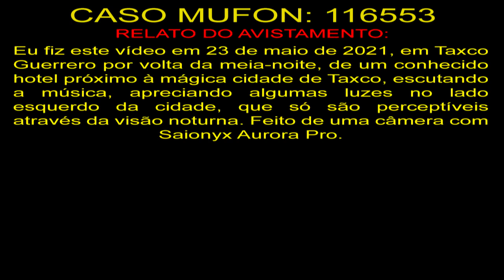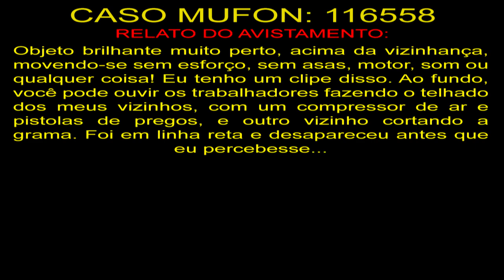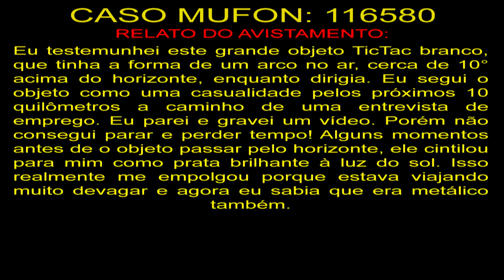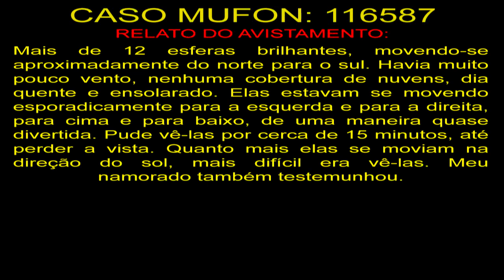OVNIs Avistados em Câmera Noturna em Taxco Guerrero, México UFOs Spotted on Night Camera in Mexico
116553
Eu fiz este vídeo em 23 de maio de 2021, em Taxco Guerrero por volta da meia-noite, de um conhecido hotel próximo à mágica cidade de Taxco, escutando a música, apreciando algumas luzes no lado esquerdo da cidade, que só são perceptíveis através da visão noturna. Feito de uma câmera com Saionyx Aurora Pro.

116558
Objeto brilhante muito perto, acima da vizinhança, movendo-se sem esforço, sem asas, motor, som ou qualquer coisa! Eu tenho um clipe disso. Ao fundo, você pode ouvir os trabalhadores fazendo o telhado dos meus vizinhos, com um compressor de ar e pistolas de pregos, e outro vizinho cortando a grama. Foi em linha reta e desapareceu antes que eu percebesse...

116580
Eu testemunhei este grande objeto TicTac branco, que tinha a forma de um arco no ar, cerca de 10° acima do horizonte, enquanto dirigia. Eu segui o objeto como uma casualidade pelos próximos 10 quilômetros a caminho de uma entrevista de emprego. Eu parei e gravei um vídeo. Porém não consegui parar e perder tempo! Alguns momentos antes de o objeto passar pelo horizonte, ele cintilou para mim como prata brilhante à luz do sol. Isso realmente me empolgou porque estava viajando muito devagar e agora eu sabia que era metálico também.

116587
Mais de 12 esferas brilhantes, movendo-se aproximadamente do norte para o sul. Havia muito pouco vento, nenhuma cobertura de nuvens, dia quente e ensolarado. Elas estavam se movendo esporadicamente para a esquerda e para a direita, para cima e para baixo, de uma maneira quase divertida. Pude vê-las por cerca de 15 minutos, até perder a vista. Quanto mais elas se moviam na direção do sol, mais difícil era vê-las. Meu namorado também testemunhou.

OVNIS Reais
Real UFO
НЛО